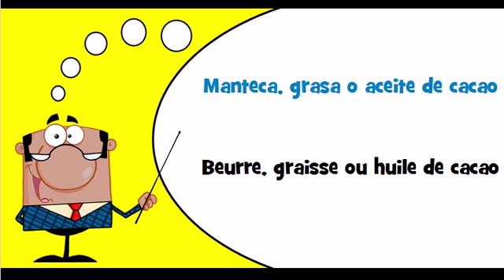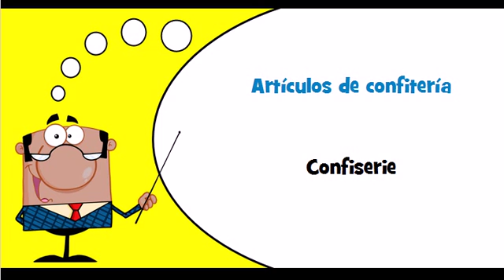Vocabulaire espagnol Thème = Productos del azúcar